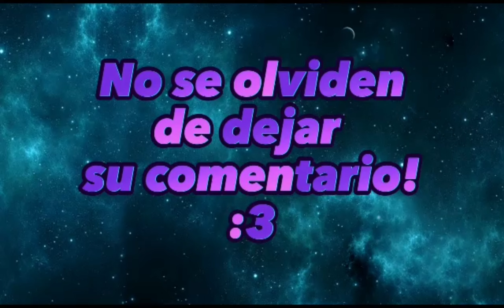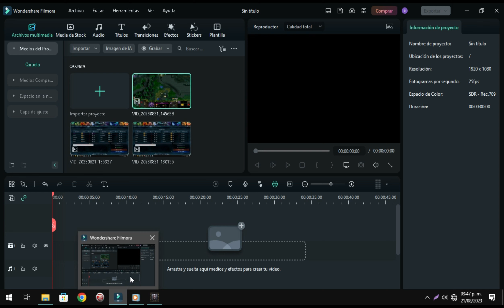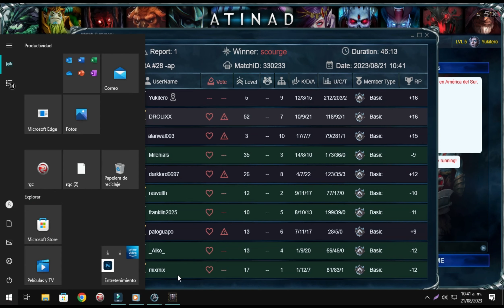VOID CARRY l LA RAZON POR LA QUE ESTÁS ESTANCADO EN TU MEDALLA‼🤨|CÁTEDRA BASICA MEDALLA SILVER - ORO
FACELESS VOID ► NOS ADAPTAMOS AL JUEGO EN EQUIPO Y FARM CON BATTLE FURY - Guia BASICA

Si te gustan mis videos te saque una sonrisa algunza vez y quieres donar:
LAS DONACIONES SON PARA AGREGAR TRANSMISIONES EN VIVO !